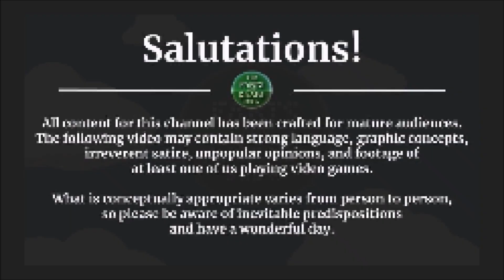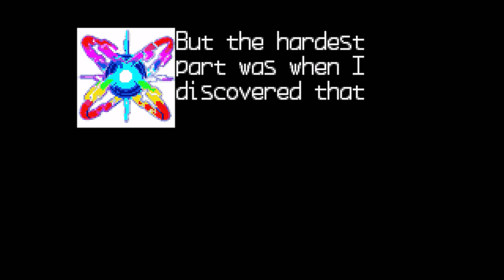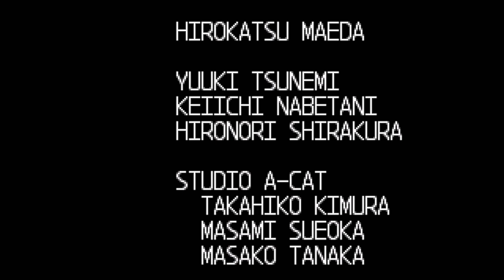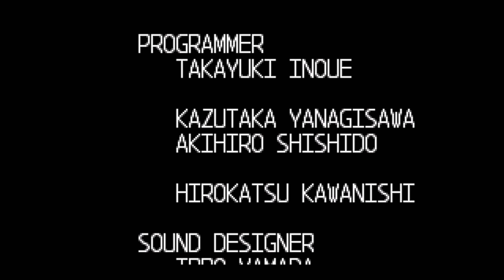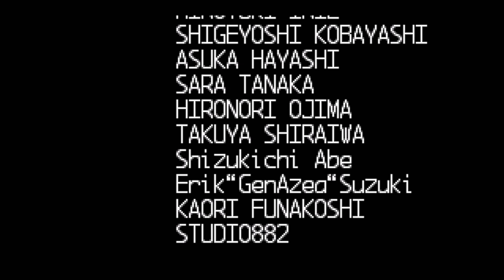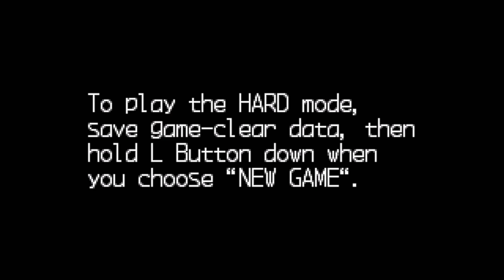Mega Man Zero [GBA] -- PART 22 -- Good Cheese